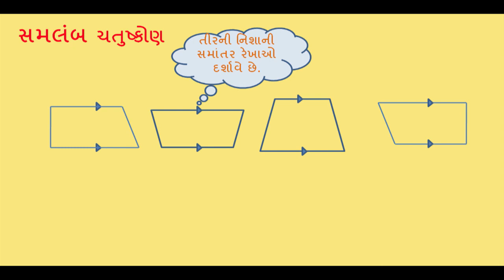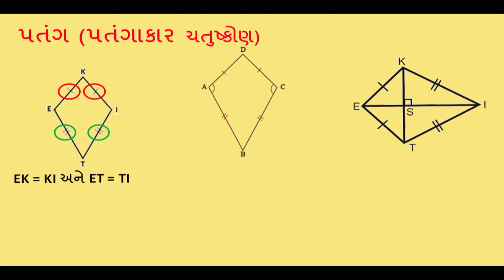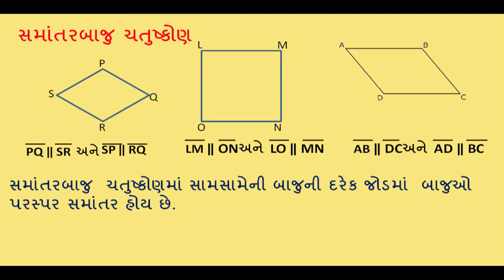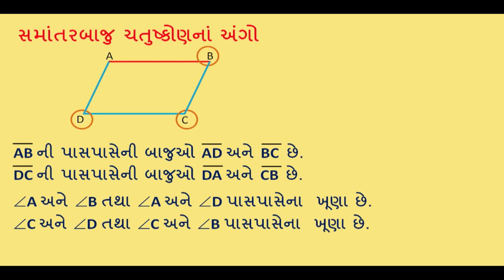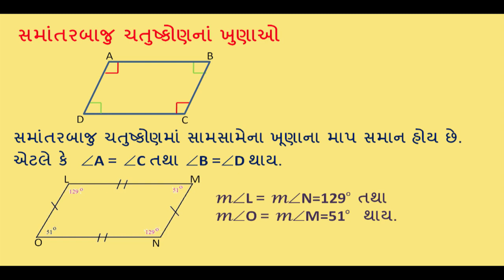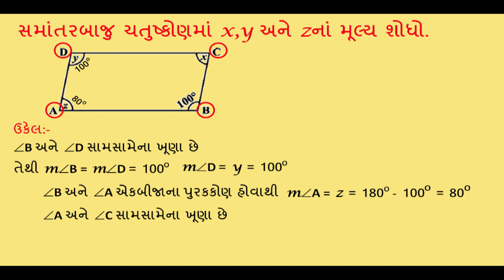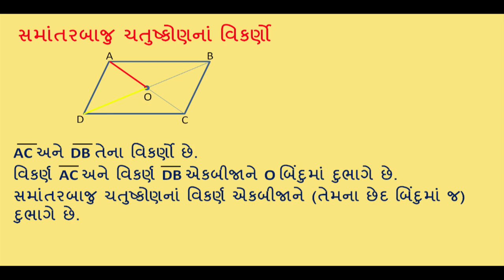ધોરણ 8 maths chapter 3 "ચતુષ્કોણની સમજ" (Part 1) Chatuskon ni samaj gujarati medium ganit